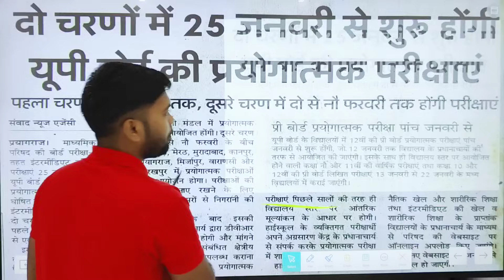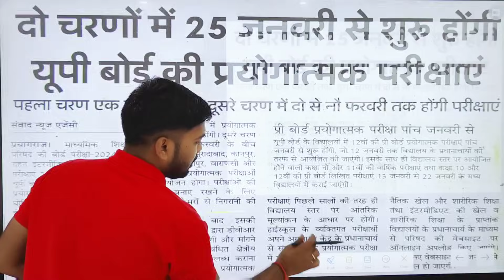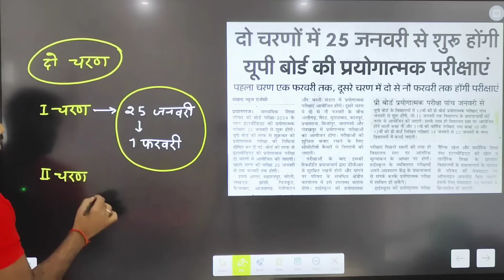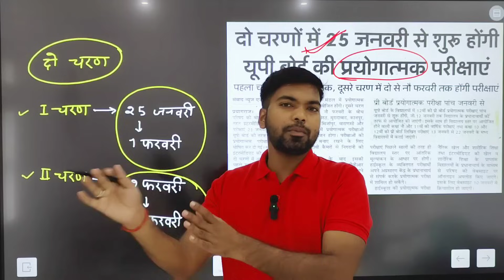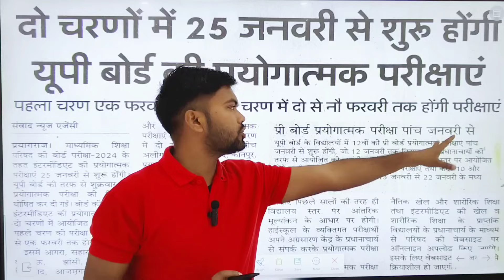बोर्ड ने जारी किया प्रयोगात्मक परीक्षाओं की डेट शीट | 2024 Board Exam date ? up board exam 2024